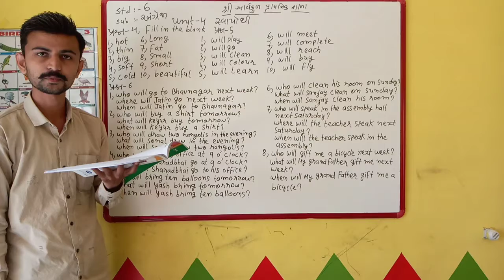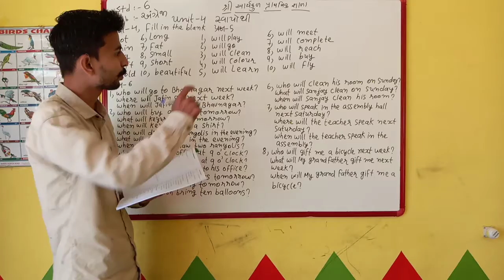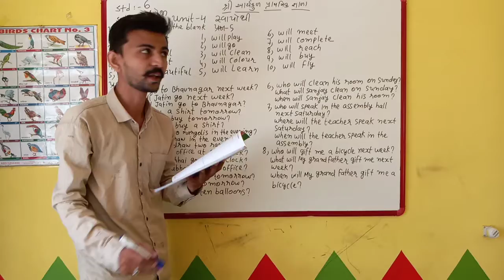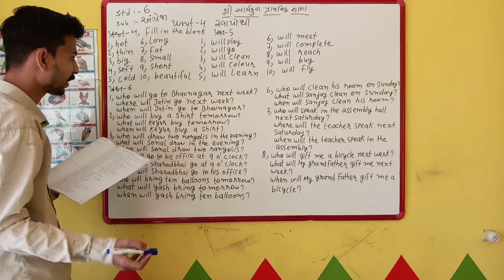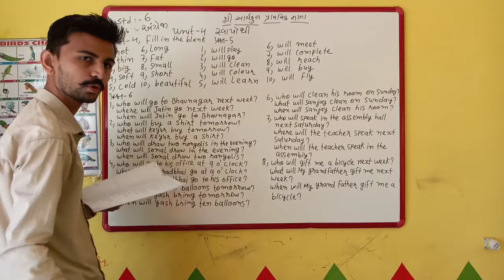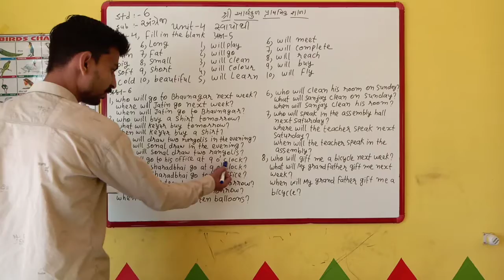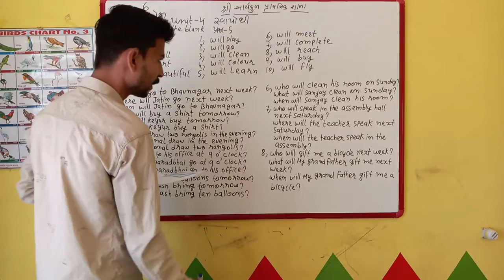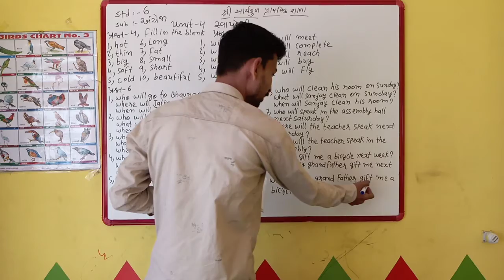Std - 6 વિષય - અંગ્રેજી સ્વાપોથી unit - 4 પ્રશ્ન-4, 5, 6 ગુજરાતી માધ્યમ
ધોરણ - 6 વિષય- અંગ્રેજી સ્વાપોથી unit - 4